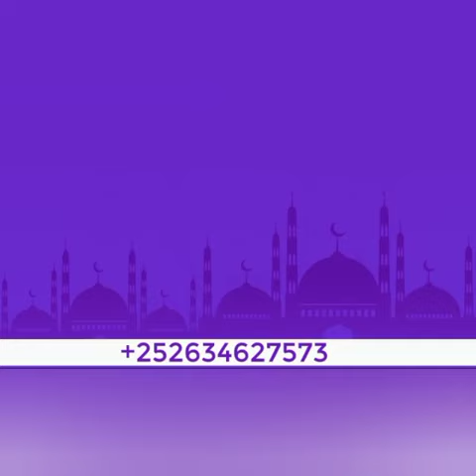Emotional Reading Of Holy Quran❤ Islamic Surah Reading With a Little child